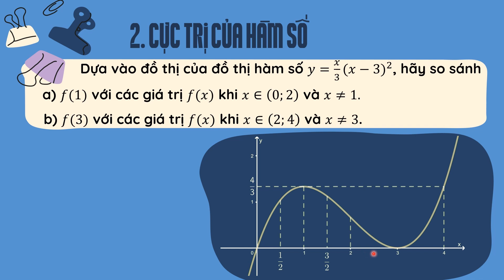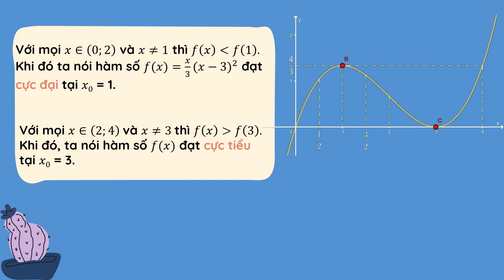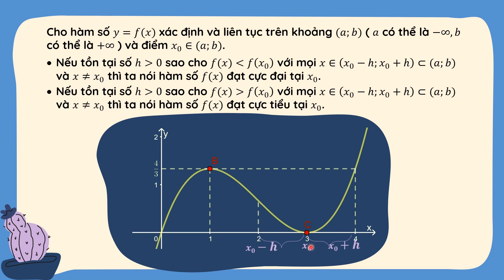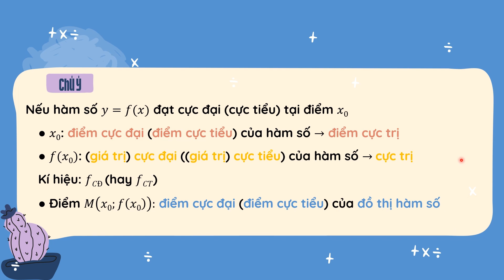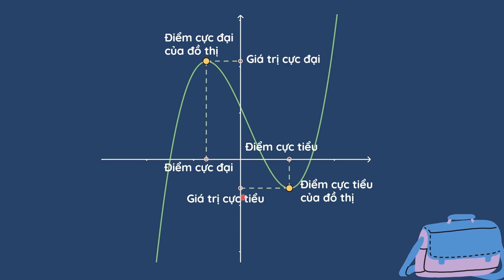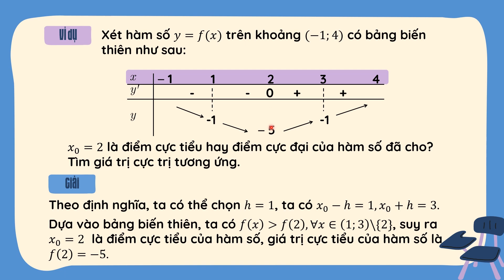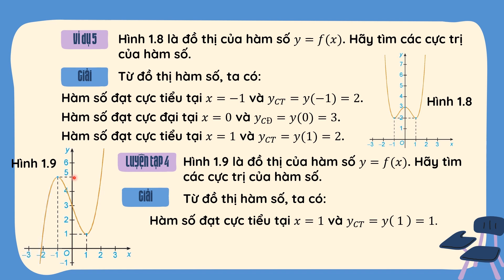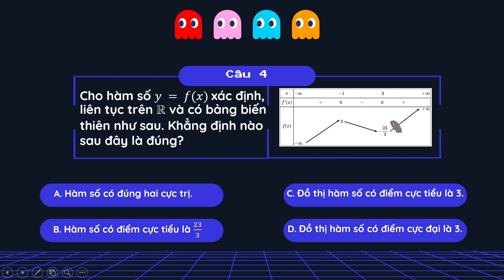[Toán 12] Bài 1. Tính đơn điệu và cực trị của hàm số (Tiết 3)